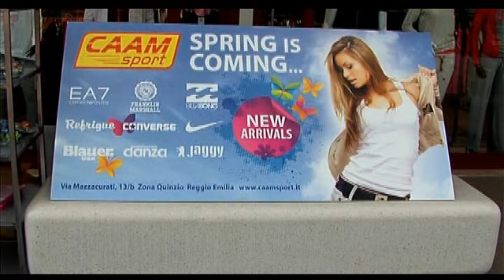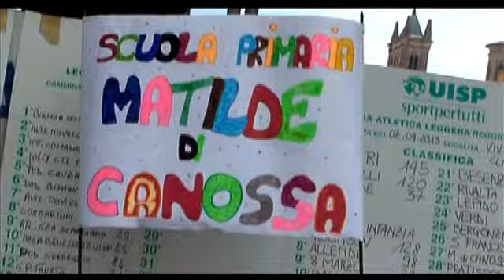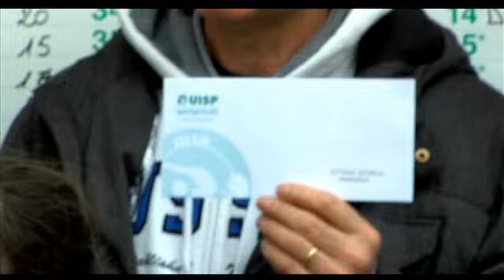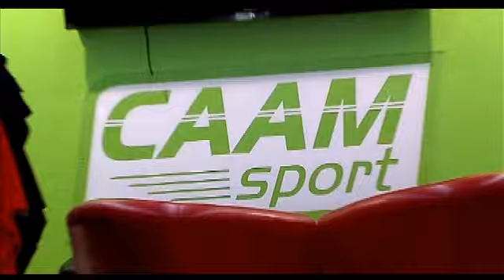Vivicittà @ Reggio Emilia - 7 aprile 2013